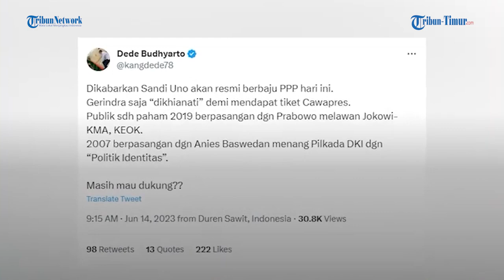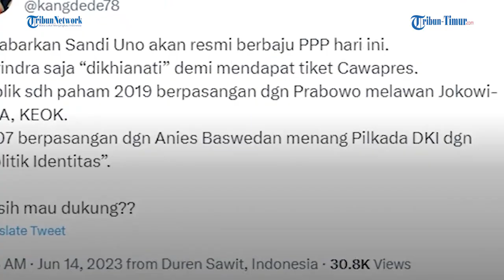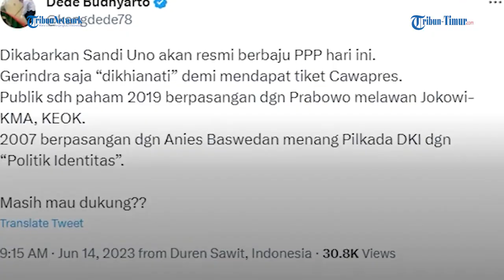Khianati Prabowo karena Ngebet Jadi Cawapres Ganjar, Sandiaga Uno Disorot Loyalis Erick Thohir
(TRIBUN-TIMUR.COM)
TRIBUN-TIMUR.COM - Bursa Cawapres di Pilpres 2024 makin panas. Tidak heran karena penetapan calon orang 02 menentukan kekuatan koalisi partai dan peta dukungan.

Kali ini jadi sorotan tentang nama bakal calon Wakil Presiden (Bacawapres) Ganjar Prabowo usungan PDIP.

Selain AHY, nama Ercik Thohir dan Sandiaga Uno juga mencuat ke permukaan.

Namun rupanya aksi Sandiaga Uno pindah partai sebelumnya disorot habis habisan karena dinilai menghianati Prabowo dan Gerindra demi jabatan Cawapres.

Terkait hal itu, loyalis Erick Thohir sekaligus Komisaris PT Pelni (Perseto) Dede Budhyarto meradang soal Sandiaga Uno resmi menjadi kader PPP.

Melalui akun Twitter pribadinya @kangdede78 pada Rabu (14/6), Dede turut menyinggung soal kiprah politik Sandiaga Uno.

Dede menyindir pedas, Sandiaga Uno yang berpindah parpol hanya untuk mengantongi tiket cawapres.

Rahmaniar Basri: (Mahasiswa Magang UNM)
Host : Annisa Husnuzan
Narator : Arny